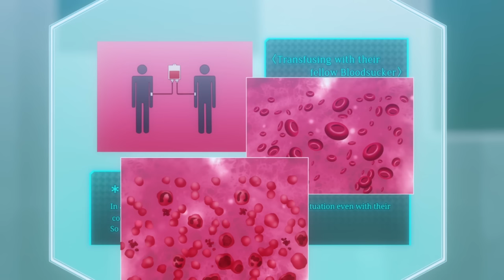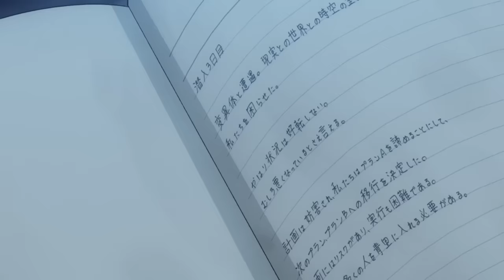🔶️He Was Betrayed But He Unleashed His Hidden Power To Take Revenge On Everyone | Anime Recap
Name: Bloodivores